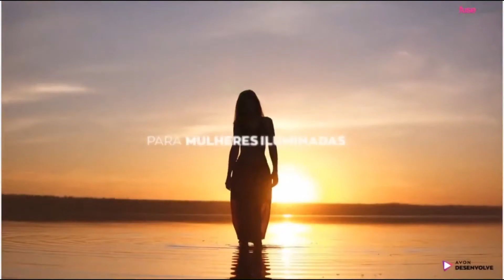#565 AVON 2021 | ENCANTO ATRAENTE & DESLUMBRANTE | NOVIDADE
COMPRE COMIGO EM MINHAS LOJAS DIGITAIS - MERCADOSHOPS & AVON CONECTA |.
MINHA LOJA DIGITAL NO MERCADOSHOPS - C&C CRISTINA COSMÉTICOS.
FRETE GRÁTIS + BRINDES EM CADA PEDIDO. |
LOJA OFICIAL AVON CONECTA - C&C CRISTINA COSMÉTICOS.